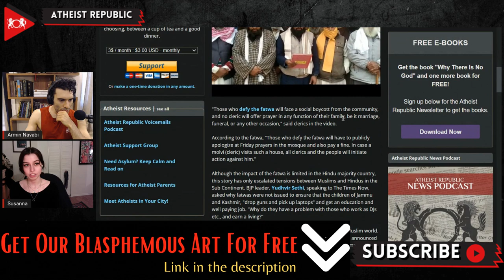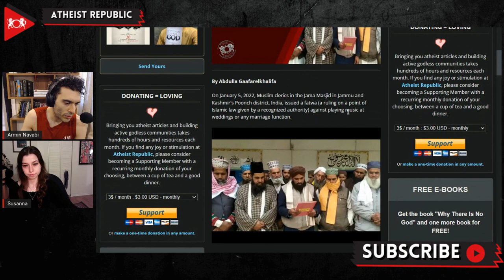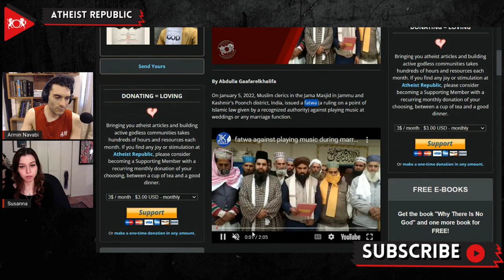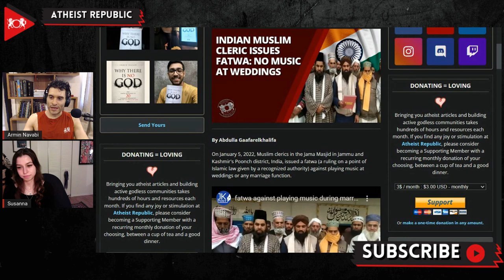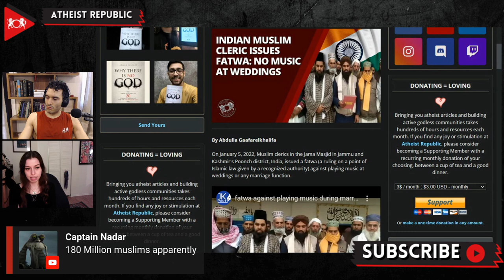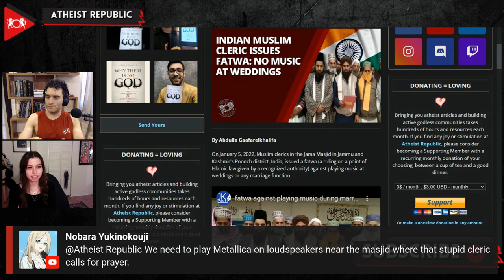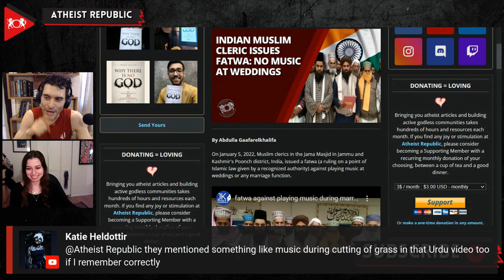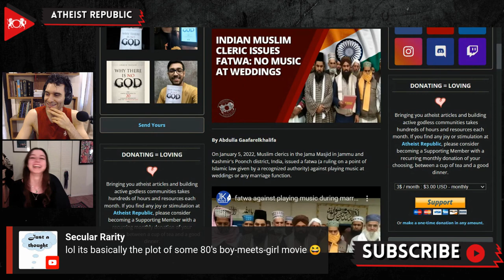Indian Muslim Cleric Issues Fatwa: No Music At Weddings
On January 5th, Muslim clerics in the Jama Masjid in Jammu and Kashmir's Poonch district, India, issued a fatwa against playing music at any function, be it marriage, funeral, or any other occasion. According to the fatwa, individuals who will defy the rule will need to publicly apologize during Friday prayers and pay a fine. If a cleric visits such a house, he will be penalized as well. BJP leader Yudhvir Sethi, in an interview in The Times Now, questioned "Why do they have a problem with those who work as DJs, etc., and earn a living?" This newest fatwa also prohibited the banging of drums, not just for musical accompaniment, but even when trying to scare away animals.

Source:
Location: India